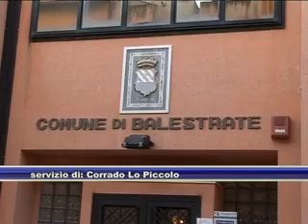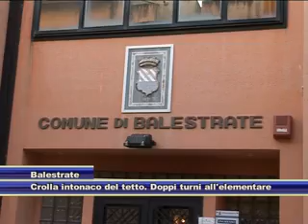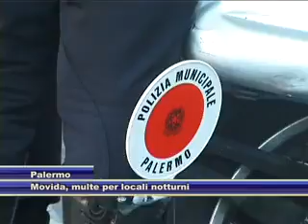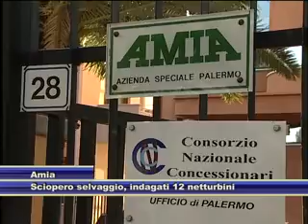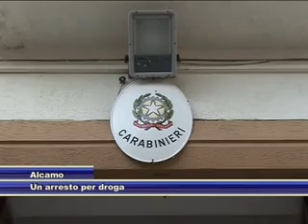TG del 05.03.2013